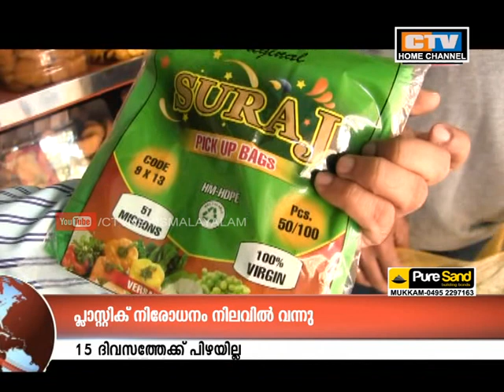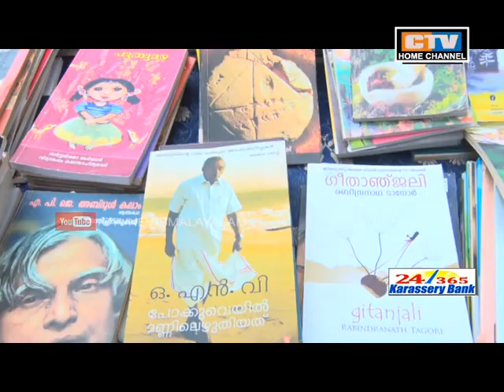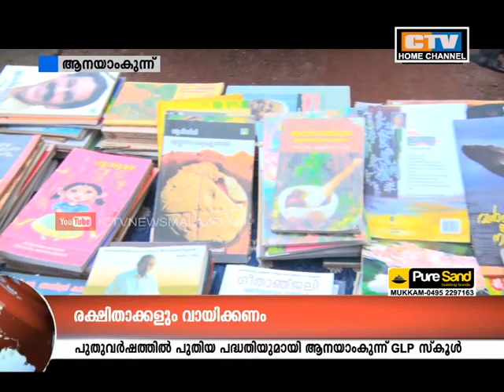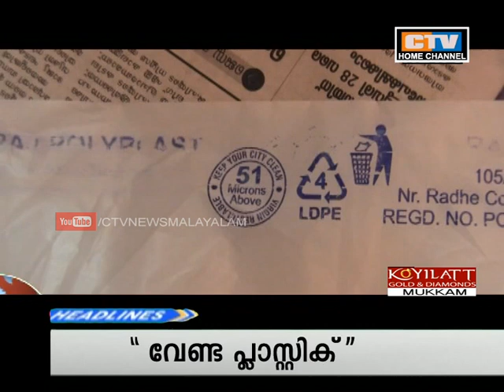CTV NEWS 1 -01- 2020